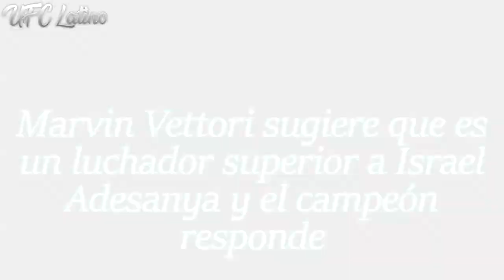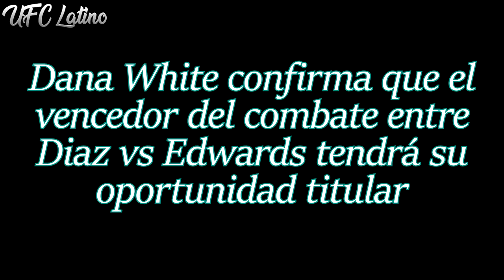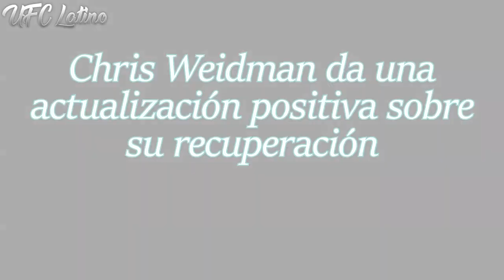Francis Ngannou INSISTE en ENFRENTAR a Jon Jones | Marvin Vettori AFIRMA que es SUPERIOR a Adesanya